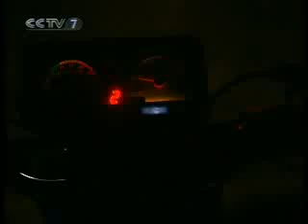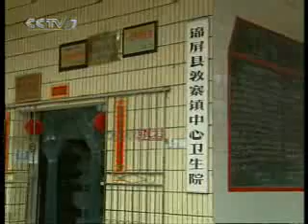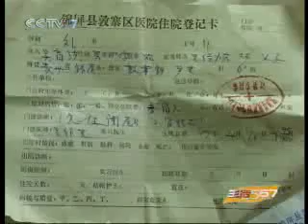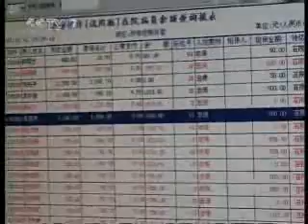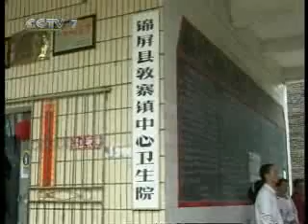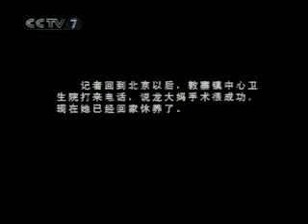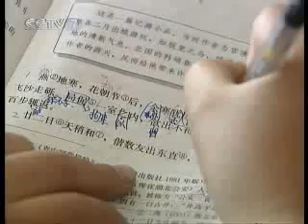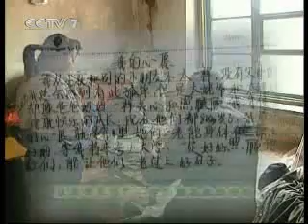美丽中国乡村行 2007年5月29日精彩视频